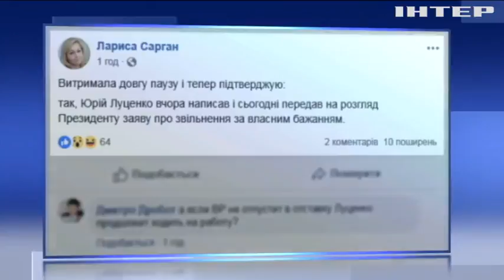Генпрокурор Юрій Луценко подав президенту заяву про відставку